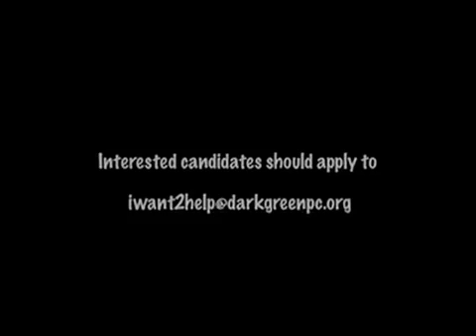DarkGreenPC: Open Source Project Leader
DarkGreenPC is a non-profit, community organized open source project inspired by Seti@Home and Distributed.net where we are going enable people to optimize the power usage of their computers collectively and turn energy saving into a social activity.

We are now looking to hire an open source product leader.